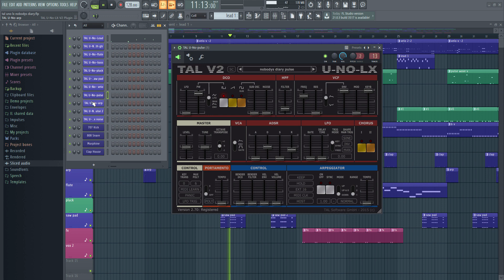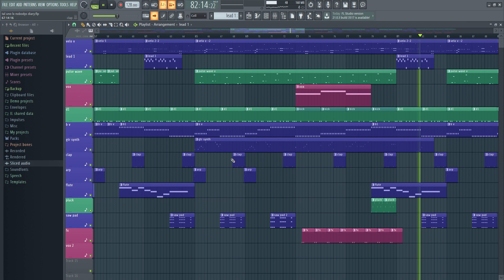Yazoo - Nobody's Diary Instrumental Cover Fl Studio + Tal Uno Lx